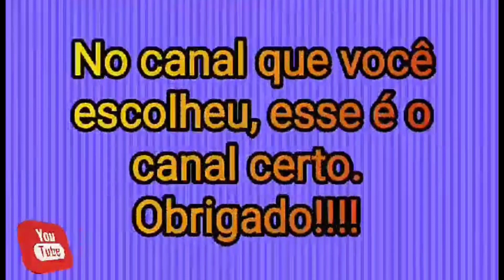Vídeo RETRÔ Garagem da Viação Itapemirim Rio de janeiro dia 24/09/17 Quem não viu vai ver.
VídeoRETRÔ quem não viu agora vão ver.
Hoje eu trago pra vocês um Vídeo RETRÔ quem não viu agora vão ver esse vídeo da minnha Viagem de Timbaúba Pernambuco dia 22/09/17 para São Paulo na Viação Itapemirim paradiso G6 8527,passando na Rodoviária do Novo Rio para Desembarques e depôs passou na Garagem para troca de Motorista e seguir a viagem para São Paulo.
     Se gostarem desse vídeo que vele a pena ver de novo, e se inscreva no canal e ative as notificações pra ficar por dentro das novidades aqui no canal e E obrigado a todos.